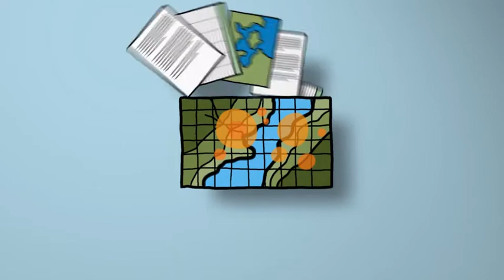What is ArcGIS ?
ArcGIS explained in a fun way.